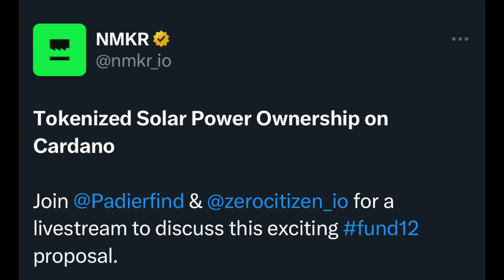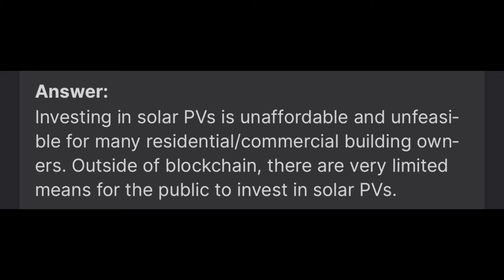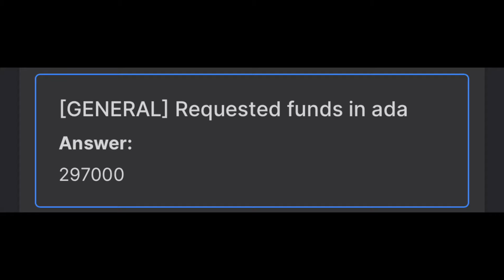Tokenizing Solar Power on Cardano?! // Real World Asset Tokenization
Join Gianna as she goes over a Cardano Fund 12 proposal that could make investments in renewable energy more accessible for everyday people! Learn how this real world asset tokenization project could help the environment.